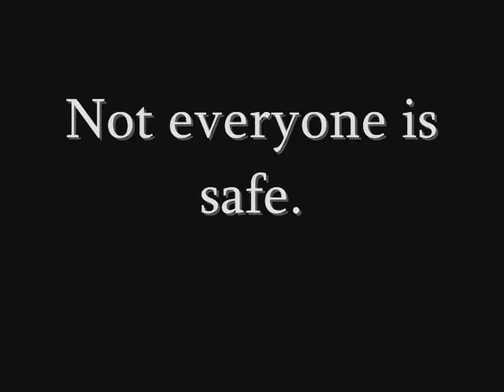Mr. Bean--The Horror Film (recut)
This is a recut I made from the movie "Bean". Took a while so...enjoy!